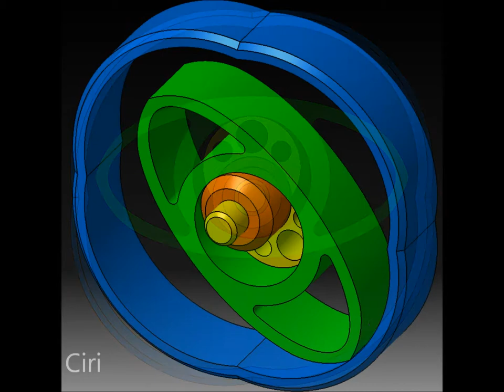catia v5, orden trace, ciri.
Otro ejemplo de la orden "trace".